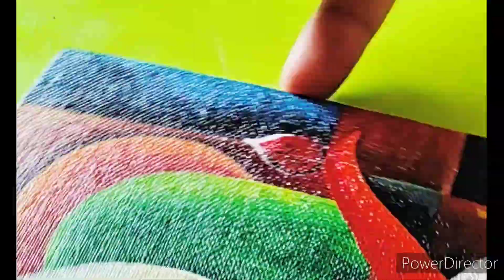Ganesha acrylic composition | Ganapati acrylic painting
Help One Minute Story | Moral Story

The Story Hunter

कहानी

एक मिनट की कहानी

गोर्ट स्टोरी

हिन्दी कहानी

जंगल की कहानी

Moral Story

Kahani Cartoon

Cartoon Kahani

Kahani Suno

Kahani Sono Zubani Suno

Kahani Kahani

Story Time

The Story Hunter Hindi moral

hindi momal kahaniyan

nanhi duniya.

kids learning.

the story hunter wild life story

Short Story

Easy Story

Story Reading

Panchtantra Story Panchtantra

Panchatantra Tales

Jangal Story Animal Story

Animal Short Story Animal

Short Animal Story

Help

Madad

Save

Barbie

Vir

Veer

Help | one minute moral story | short story | moral story

best acrylic painting
beautiful acrylic painting
best composition painting
Attractive acrylic painting
Ganesha painting
canvas painting
canvas board painting
Ganesha by acrylic painting
Ganesha painting on canvas
abstract painting
creative acrylic painting
artistic painting
exhibition painting